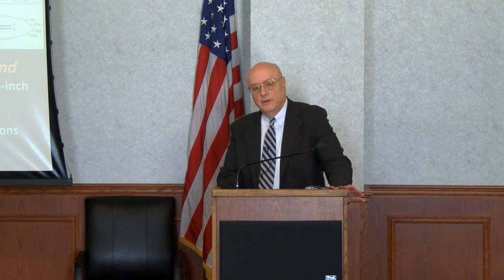Lecture of Opportunity | John Maurer: A history lesson on the Battle of Jutland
Professor John Maurer, "Battle of Jutland," Lecture of Opportunity, U.S. Naval War College, May 31, 2016.

This year marks the 100th anniversary of the Battle of Jutland, the largest sea fight of World War I.  On May 31, 1916, the main fleets of Germany and Great Britain clashed in a hard-fought battle in the North Sea off Denmark’s Jutland peninsula.  The battle was a trial of strength at sea between the fleets of a rising challenger, with aspirations to world power, and the reigning superpower, accustomed to thinking itself the indispensable leader of the international system.  On the outcome of this battle in the cold waters of the North Sea (or so it was widely thought), nothing less than the fate of empires was at stake.  To whom did the future belong—the rising power or the keeper of the system?  A single day of combat between the steel giants making up the British and German fleets could decide the vital question of world power or decline for these competing empires.  Professor Maurer’s lecture examines the background to the battle, the course of the battle on the day itself, the strategic consequences of the battle, and concludes with some “so what” thoughts about what we in the twenty-first century might learn from remembering an important  battle.

Bio:  Dr. John H. Maurer serves as the Alfred Thayer Mahan Professor of Sea Power and Grand Strategy in the Strategy and Policy Department.